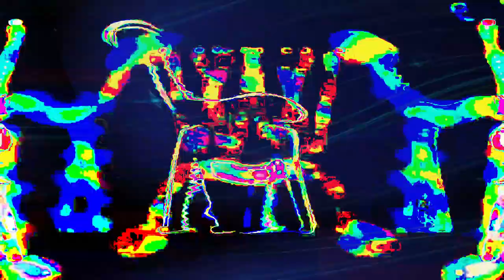[EPILEPSY WARNING] Movie 24 02 10 19h30m23s